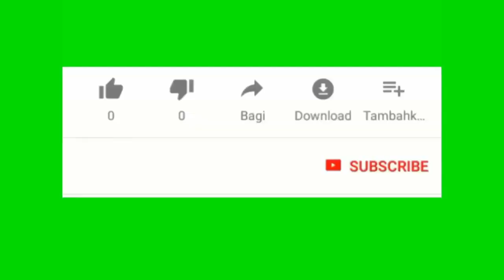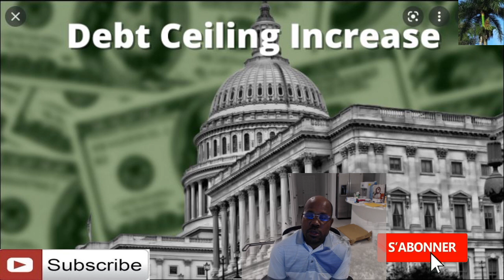222 vs 222 chanm depite a vote debt ceilign lan pou evite yon katchouboumbe